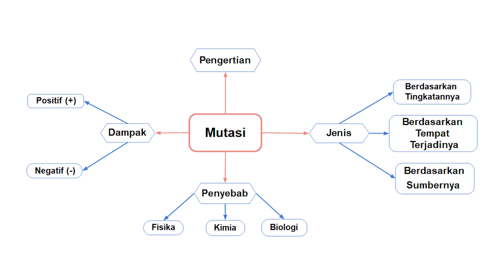MUTASI | Faza Faresha Affandi (19) | XII MIPA 7